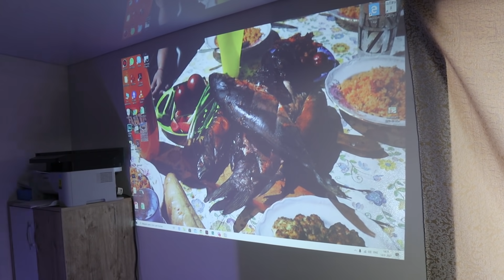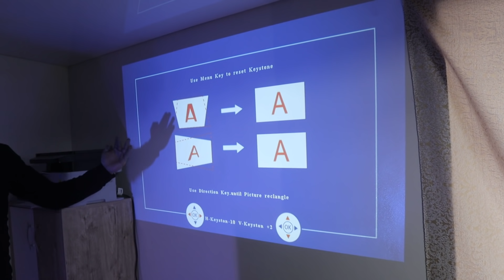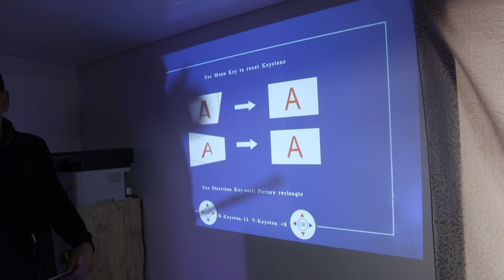وداعاً أجهزة التلفزيون تحويل جدار البيت إلى شاشة كبيرة جداً بواسطة هذا الجهاز الرائع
-إستعمل كوبون فكرة ديكور لتحصل على تخفيض  179.99  كوبون:BG0170034
-إسم الجهاز :- BLITZWOLF -WVP6 LCD 6000